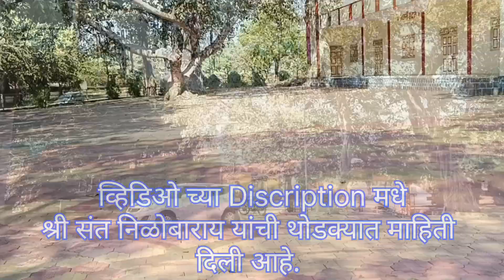श्री संत निळोबाराय देवस्थान || पिंपळनेर || पारनेर || Sant Nilobaray Devshtan || Pimpalner || Parner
Hi Friends
           Crazy Bap Lek या Youtube channel वर आपले स्वागत आहे. आज मी आपल्याला पारनेर दर्शनच्या 13 व्या भागात पारनेर पासून 15km अंतरावर असणाऱ्या श्री संत निळोबाराय देवस्थानची माहिती दिली आहे.
                   संत निळोबारायांना तुकाराम महाराज सदेह वैकुठाला गेल्याचे वर्णन ऐकावयास मिळत होते. त्यामुळे तुकाराम  महाराज आपले गुरु व्हावे असे त्यांना सारखे वाटू लागले. निळोबारायांनी तुकाराम महाराजांचा ध्यास घेतला. त्यांच्या तोंडी, ध्यानी, मनी फक्त तुकाराम महाराज होते.
                 तुका ध्यानी, तुका मनी । तुका दिसे जनी वनी ।।
                 तुका तुका म्हणोनी । निशिदिनी बोलावे ।।
निळोबारांयानी अन्नपानी वर्ज्य केले. व कडकडीत उपवास करुन तपश्चर्येस सुरुवात केली ते अन्न पाण्यावासून ४२ दिवस एकाच अंगावर पडून तुकाराम महाराजांचा अखंड जप करत होते. शेवटी पांडूरंगाला न रहावून त्यांनी निळोबांना दर्शन दिले. पांडुरंग म्हणाले, निळोबा ! उठ, मी आलोय काय मागायचे ते माग. निळोबांनी डोळे उघडून पाहिलेतर प्रत्यक्ष पांडुरंगच उभे पण निळोबारायांनी परखडपणे त्यांना सांगितले, देवा मी तुला बोलविले नाही मग तु का आलास? मी तुला ओळखतच नाही. मी तुकाराम महाराजांच्या भेटीस आसुसलो आहे.
तेव्हा तु परत जा, येथे तुजलागी बोलविले ।
    प्रार्थिल्याबाचोनी आलासी का ? ।।
    प्रल्हादाकैवारी दैत्याची दंवाया । स्तंभी देवराया प्रकटोनी ।।
    तैशापरी मज नाही बा संकट । तरी का फुकट श्रम केला ? ।।
    निळा म्हणे आम्ही नोळखुची देवा ।।
    तुक्याचा धावा करीतसे ।।
              असे परखड उदगार ऐकून देवही स्तंभित झाले. निळोबारायांची प्रखर गुरुनिष्ठा पाहून देवालाही परत जावे लागले व देवांनी तुकाराम महाराजांना सांगितले की, तुम्हाला परत मृत्यूलोकात जाऊन निळेाबाला अनुग्रह दिला पाहिजे.
              त्यामुळे पुन्हा मृत्यूलोकी येऊन तुकाराम महाराजांनी निळोबारायानां उठविले व मस्तकावर हात ठेवून त्यांना अनुग्रह दिला.
           एकवेळ या ठिकाणाला आपण नक्की भेट द्या.
मित्रांनो जर आपल्याला हे ठिकाण तसेच हा माझा Vlog आवडला असेल तर नक्की like करा. Share करा. तुम्हाला हे ठिकाण कसे वाटले हे comment मधे नक्की सांगा.
           🙏 धन्यवाद🙏

श्री संत निळोबाराय देवस्थान
# श्री संत निळोबाराय देवस्थान पारनेर
श्री संत निळोबाराय देवस्थान पिंपळनेर पारनेर